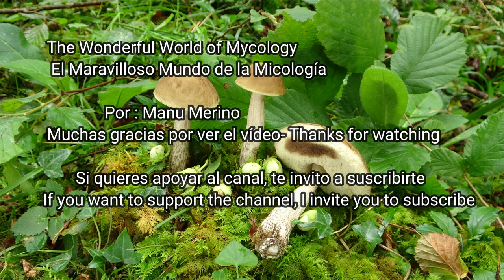Leccinum pseudoscabrum - Boletus carpini - Hongo de carpe - Hazel Bolete - Leccinum carpini 4K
Leccinum pseudoscabrum - Leccinum carpini - Hongo de carpe - Hazel Bolete 4K
Español, English, Italiano, Français
Hoy os presento un boletal poco conocido que lo podemos ver a partir de verano, es comestible y yo lo encuentro sobre todo en avellanos, en las zonas donde hay riachuelos, es decir mucha humedad.  En el video os comparto una mariposa muy bonita Polyommatus (Lysandra) coridon y la flor de Jacobaea errática identificadas por mi amigo Enrique Elexpuru.
Características:
-Sombrero: Mediano entre 6 y 12 cm de diámetro que pasa de hemisférico a convexo para aplanarse al final,
-La cutícula: normalmente rugosa y abollada que se suele cuartear con tiempo seco.  De color gris amarillento que se va oscureciendo con la edad
-Tubos y poros: blanquecinos, que al roce o corte se oscurecen. Los tubos son largos y adnatos, hasta 3 cm. Los poros son muy finos
- Pie: hasta 13 cm de alto, esbelto y engrosado en la base. Apreciamos como retículas longitudinales con granulaciones blancuzcas que se van ennegreciendo con la edad
-Carne. Firme y compacta que al corte primero se enrojece y después se ennegrece o agrisa, No tiene un olor y sabor destacable, pero es agradable
-Comestibilidad: Comestible
-Hábitat: Hayedos, robledales, carpes (de ahí uno de sus sinónimos Boletus carpini o Leccinum carpini) o como en este caso, avellanos
-Lugar: Bizkaia, País Vasco
-Época: Agosto
Confusiones: Con el Leccinum  scabrun  que crece sobre todo en Abedules  y al corte el color de la carne es inmutable

English
Today I present you a little-known bolete that we can see from summer on, it is edible and I find it especially in hazelnuts, in areas where there are streams, that is to say, a lot of humidity. In the video I share with you a very beautiful Polyommatus (Lysandra) coridon butterfly and the erratic Jacobaea flower identified by my friend Enrique Elexpuru.
Characteristics:
-Cap: Medium between 6 and 12 cm in diameter that goes from hemispherical to convex to flatten at the end,
-The cuticle: normally rough and dented that tends to crack in dry weather. Yellowish-gray in color that darkens with age
-Tubes and pores: whitish, which darken when rubbed or cut. The tubes are long and slim, up to 3 cm. Pores are very fine
- Stem: up to 13 cm high, slender and thickened at the base. We can see them as longitudinal reticles with whitish granulations that turn black with age.
-Flesh: Firm and compact that first becomes red when cut and then blackened or gray. It does not have a remarkable smell and taste, but it is pleasant
-Edibility: Edible
-Habitat: Beech, oak, hornbeam (hence one of its synonyms Boletus carpini or Leccinum carpini) or as in this case, hazelnuts
-Location: Bizkaia, Basque Country
-Epoca: August
Confusions: With the Leccinum scabrun that grows mainly in Birches and when cut, the color of the meat is unchanged

Italiano
Oggi vi presento un boletale poco conosciuto che possiamo vedere dall'estate in poi, è commestibile e lo trovo soprattutto nelle nocciole, nelle zone dove ci sono ruscelli, cioè molta umidità. Nel video condivido con voi una bellissima farfalla coridone Polyommatus (Lysandra) e il fiore Jacobaea erratica identificato dal mio amico Enrique Elexpuru.
Caratteristiche:
-Cappello: Medio tra 6 e 12 cm di diametro che va da emisferico a convesso per appiattirsi all'estremità,
-La cuticola: normalmente ruvida e ammaccata che tende a screpolarsi con tempo asciutto. Colore grigio-giallastro che si scurisce con l'età
-Tubi e pori: biancastri, che si scuriscono se strofinati o tagliati. I tubi sono lunghi e sottili, fino a 3 cm. I pori sono molto fini
- Gambo: alto fino a 13 cm, slanciato e ingrossato alla base. Li possiamo vedere come reticoli longitudinali con granulazioni biancastre che diventano nere con l'età.
-La carne. Sodo e compatto che al taglio diventa prima rosso e poi annerito o grigio, non ha odore e sapore notevoli, ma è gradevole
-Commestibilità: Commestibile
-Habitat: Faggio, quercia, carpino (da cui uno dei suoi sinonimi Boletus carpini o Leccinum carpini) o come in questo caso nocciole
-Località: Bizkaia, Paesi Baschi
-Epoca: Agosto
Confusioni: Con il Leccinum scabrun che cresce principalmente nelle betulle e al taglio il colore della carne rimane invariato
Français
 Aujourd'hui je vous présente un bolet peu connu que l'on peut voir dès l'été, il est comestible et je le trouve surtout dans les noisettes, dans les zones où il y a des ruisseaux, c'est-à-dire beaucoup d'humidité. Dans la vidéo je partage avec vous un très beau papillon corydon Polyommatus (Lysandra) et la fleur erratique Jacobaea identifiée par mon ami Enrique Elexpuru.